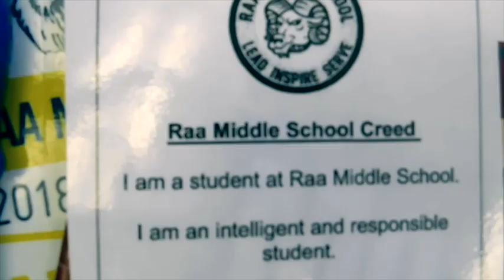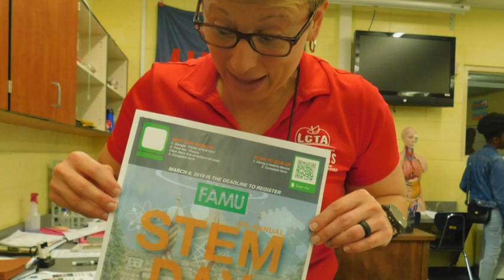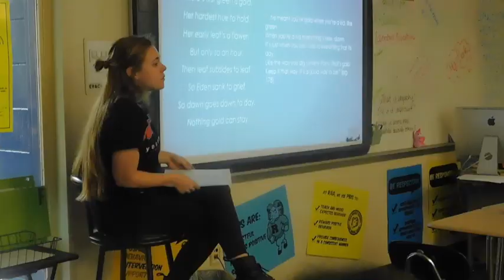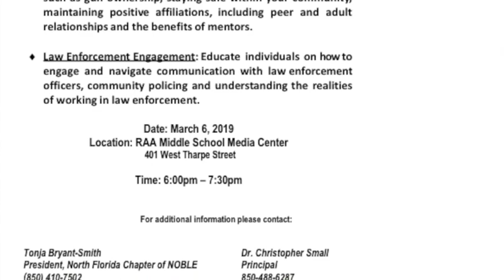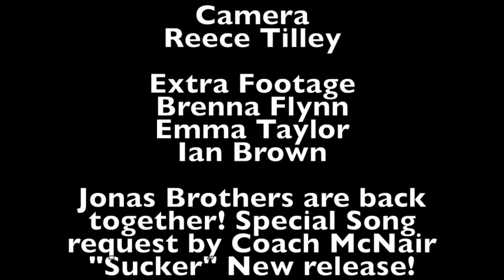Raa News Monday Classroom Jonas.